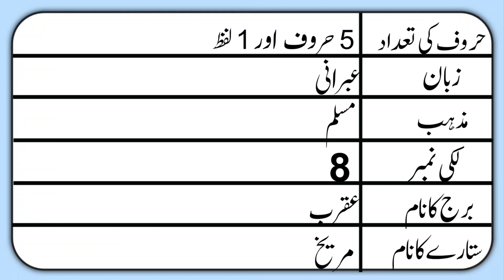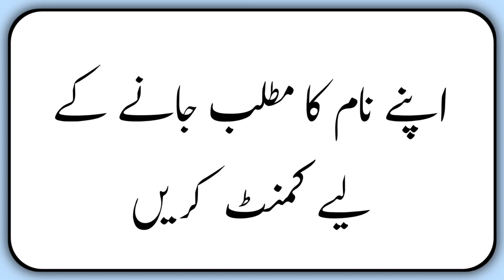Zobia Name Meaning in Urdu with Lucky Number | Zobia Naam ka Matlab kya hota hai | Names Center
Assalamualaikum
In this video you will find all kind of details about a urdu name ( Zobia ) in urdu language so must watch this video if you have questions in your mind about Zobia word or name Zobia ( Zobia is girls name ) like meaning of Zobia or Zobia name meaning , Zobia name ka matlab kiya, Zobia name ka meaning kiya hain, Zobia ka lucky number kiya hai, baby name Zobia meaning ke mane kiya hain, Zobia kis zuban ya languag ka lafaz hai. kiya Zobia muslim name hai ya none muslim name ha, kiya Zobia male or boy name hai ya girl or larki ka naam hai, Zobia urdu main kaise likhte hain or if you have any othere questions so you can ask in comments section Thanks.